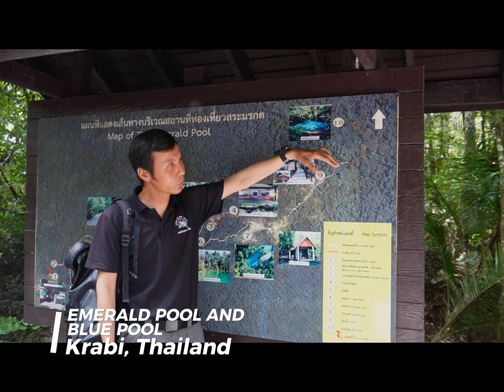Memories in Emerald Pool & Blue Pool Krabi / the compilations /Krabi Thailand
* JAMES BOND TOUR + KAYAKING IN HONG ISLAND + BUFFET LUNCH IN KO PANYI FLOATING VILLAGE + ICE CREAM CAVE + NAKA NOI ISLAND + JETSKI

xxxxxxxxxxxxxxxxxxxx

Your unconditional support do mean a lot to us.

xxxxTHANK YOU FOR WATCHING OUR VIDEOxxxx

Pls. do...

xxxHope you enjoy our videos🙋xxx